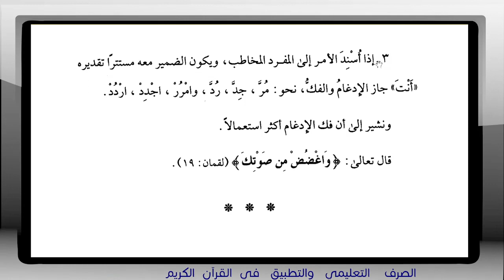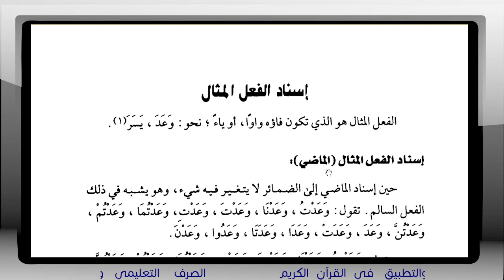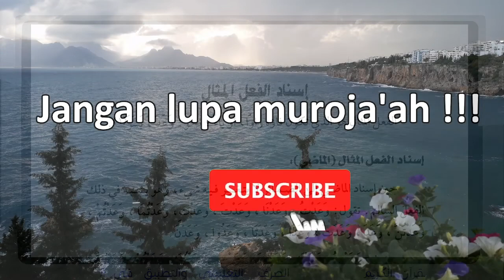إسناد الفعل الصحيح المضعف - كتاب الصرف التعليمي اللقاء - 38